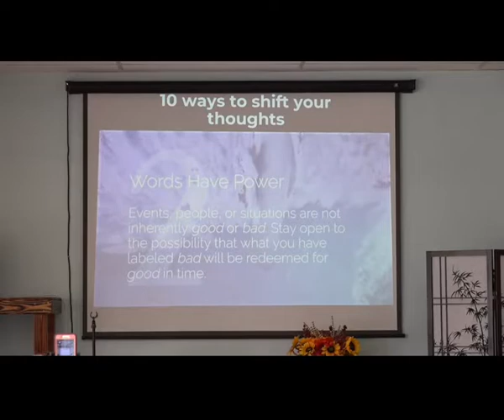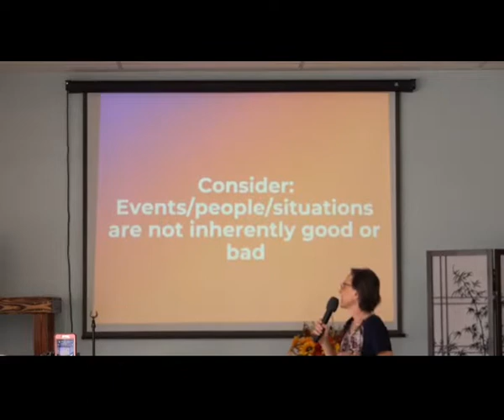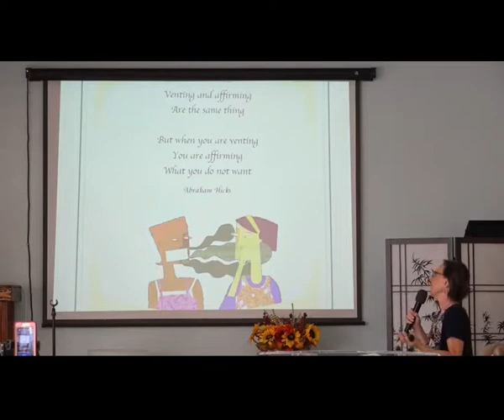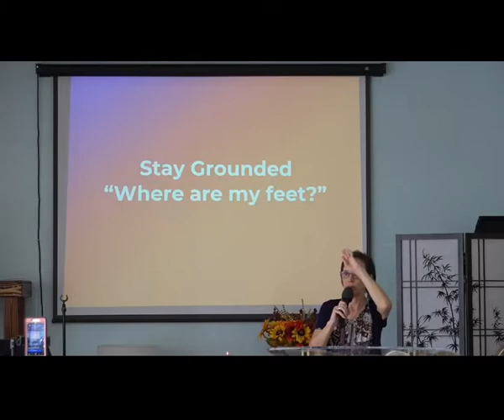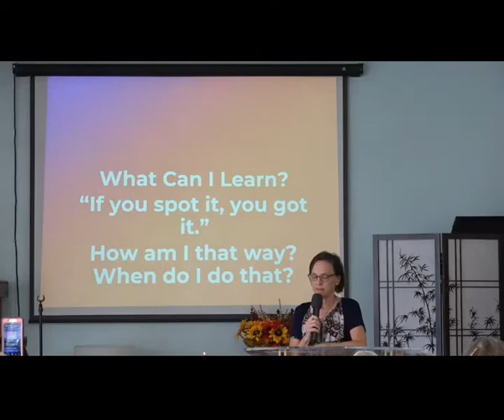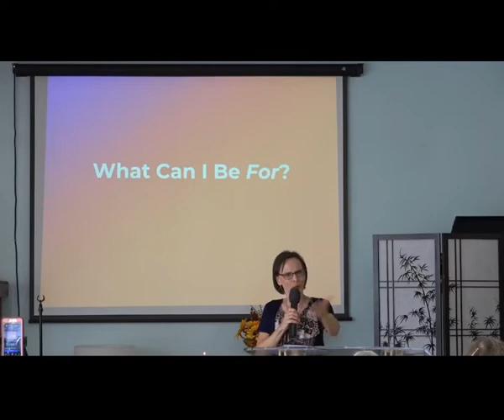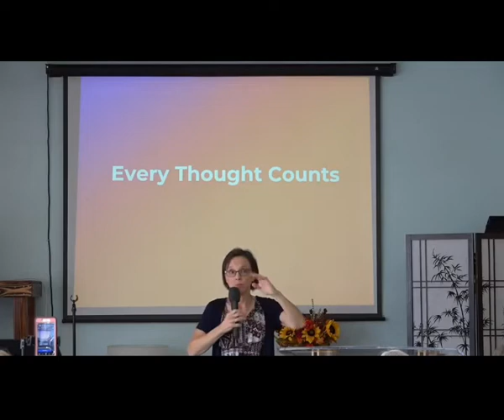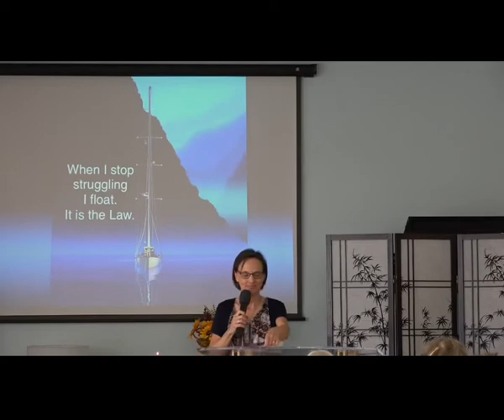Shift Happens - talk and meditation (10/23/22)